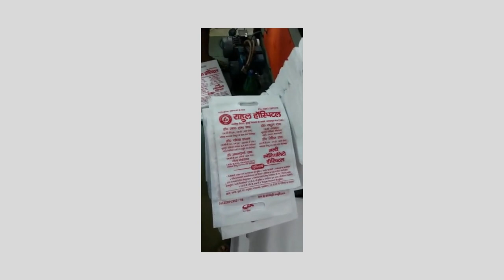Non woven bag